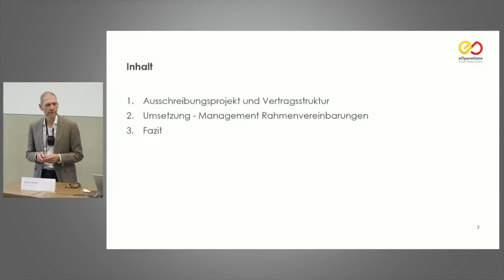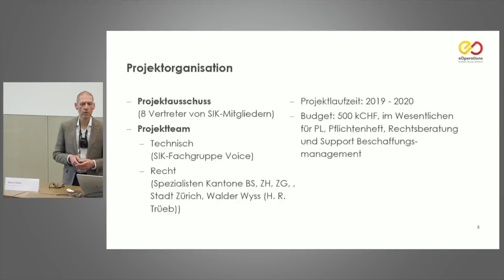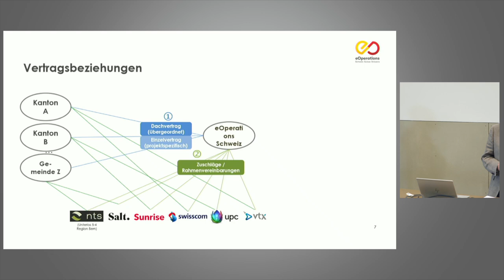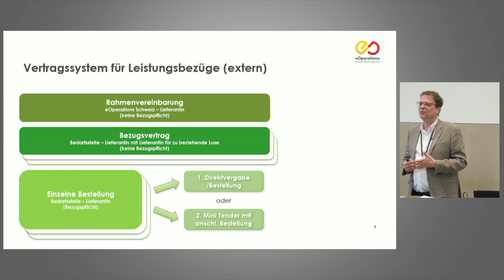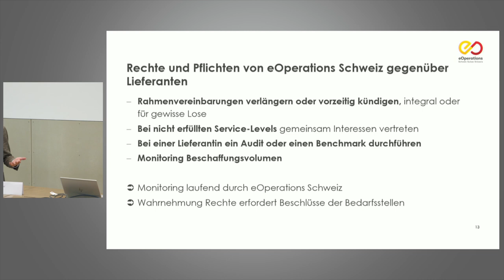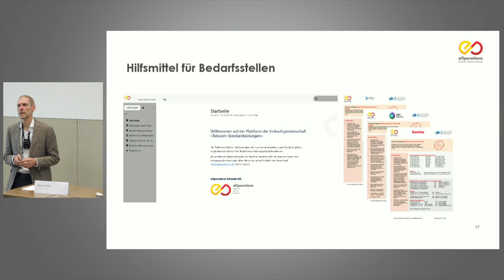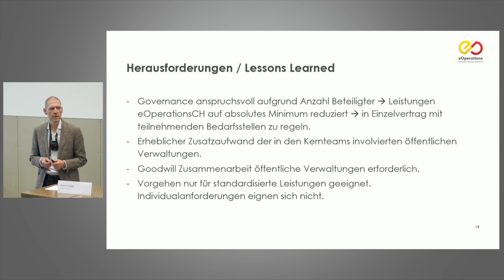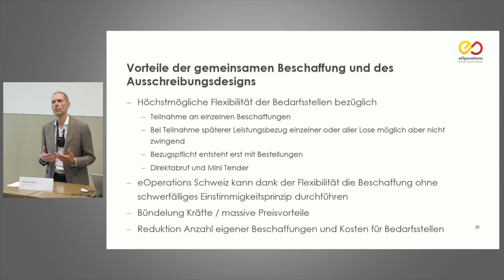Gemeinsame Telecom-Beschaffung: Ein Pionierprojekt, das sich auszahlt | Daniel Arber, Andreas Marti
Im Auftrag aller Kantone und dem von 45 grösseren Gemeinden und Organisationen hat eOperations Schweiz im Jahr 2020 Telecom-Dienstleistungen beschafft und mit sechs Providern Rahmenvereinbarungen abgeschlossen, unter denen die Bedarfsstellen selbstständig Bezugsverträge schliessen und Leistungen beziehen können. Die Teilnehmenden erfahren aus dem Referat, wie erstmals eine schweizweite, kollektive Ausschreibung geplant und über ein von öffentlichen Verwaltungen getragenes Unternehmen umgesetzt wurde.

Die Ausschreibung war in fünf Lose gegliedert: Lose 1 und 2 für Mobilfunk (Voice/Daten und M2M), Lose 3 und 4 Festnetztelefonie (klassisch und IP) und Los 5 (Internet-Breitbanddienstleistungen). Den Zuschlag erhalten haben Salt (Los 1), Sunrise (alle Lose), Swisscom (Lose 1 und 2), UPC (Lose 3 bis 5), VTX (Lose 3 bis 5) sowie NTS (Los 5, regional).

Der zweite Teil berichtet über die Organisation der Einkaufsgemeinschaft während der Nutzungsphase der Rahmenvereinbarungen. Gemessen an der Anzahl beteiligter Gemeinwesen und am Umfang beschaffter Leistungen handelt es sich um ein bisher einmaliges Beschaffungsvorhaben, das grosse Einsparungen ermöglichte. Es war nur eine WTO-Ausschreibung statt 70 separate nötig; sie erbrachte gute Konditionen mit Einsparungen, die einen zweistelligen Millionenbetrag pro Jahr erreichen. Auch nach den Zuschlägen arbeiten die Bedarfsstellen und eOperations Schweiz für eine optimale Nutzung der Rahmenvereinbarungen eng zusammen.